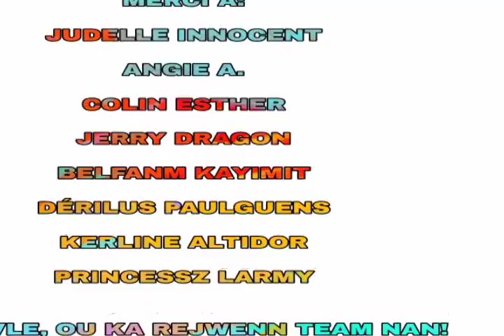LES SAINTS ET LOAS AVEC SOCRATE SAINSMYR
Petite capsule sur les Saints et les Loas. Peut-on continuer à croire que derrière chaque Saint de l'église catholique qu'il existe un Loa vodoun?
Je vous souhaite une bonne dégustation avec mon invité Socrate Sainsmyr, un ami de la tradition Vodoun.